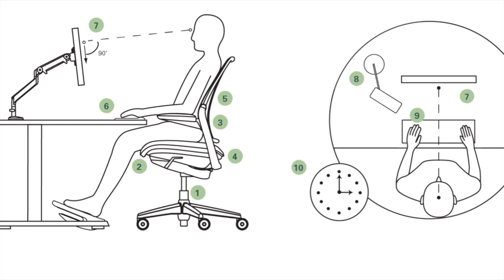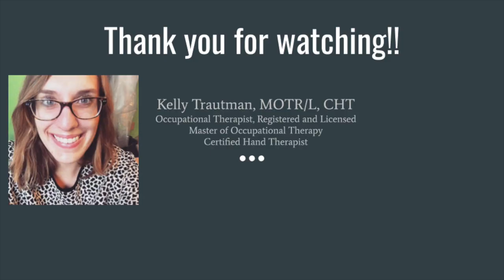Working/Studying at home during COVID-19: Ergonomics + Posture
Tips on staying safe during "shelter in place" orders due to COVID-19 from a Certified Hand Therapist. Working from home or taking all your classes online? Here are some ergonomic tips and strategies for posture to keep your body healthy.

Let's all support each other, and keep each other safe!.

This video is not sponsored, but for those interested in the Nexstand computer stand